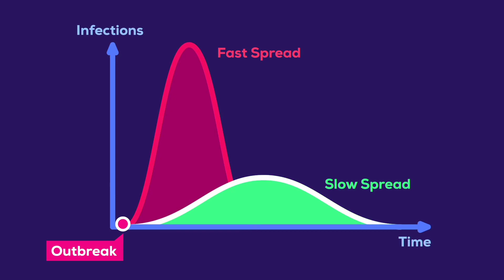How covid mandates saved lives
How social guidelines and mandates save lives.